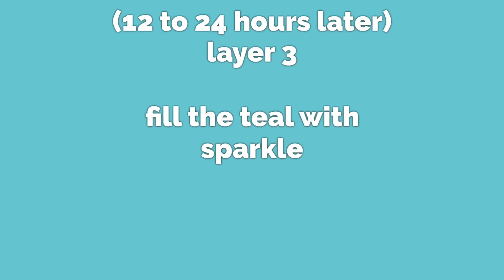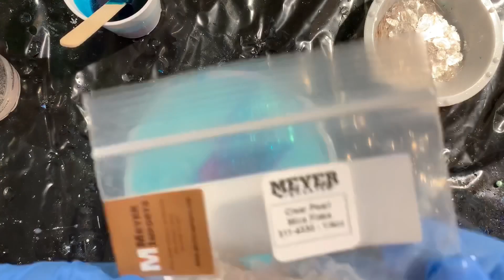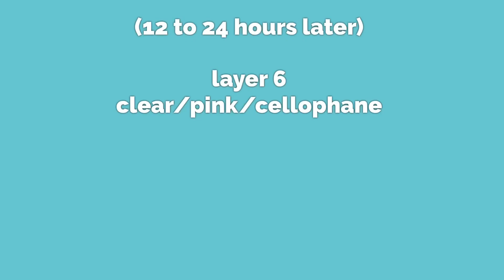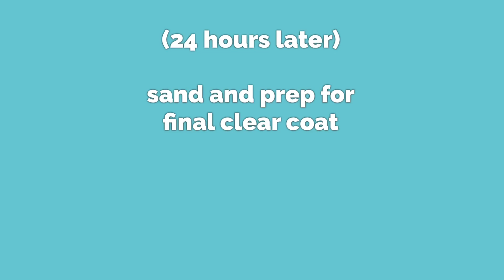Resin Coaster Tutorial: glitz and sparkle, 3D effects using layers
Turquoise Glitz -using acrylic paint, ink, cellophane and glass chips. These have amazing sparkle and are  mesmerizing to look at- I can never get the camera to do them justice.

Bahama Blue by deco art
Teal - by Dr. Ph. Martin’s India ink (mixed transparently)
Fairy Floss (neon pink)

Flitter glitter:
Iridescent Flakes:
1st Layer: Also called flitter glitter, iridescent snow, glitter flakes, foil confetti (description is because this item can be seasonal)

Cellophane (any craft store and/or walmart carries this)

Clear Mica Flakes (I really love this effect)

Coaster molds: 5 inch
Coaster bottoms: Clear bumpers (for larger coasters or trivets)
Typical Tools I use:
Heat Guns:
1. AmTake
2. Heat gun – I have a red version of this one
3. Heat gun - Green version
Heat gun tips and nozzles:
120 Sand Paper Grit Dremel bit